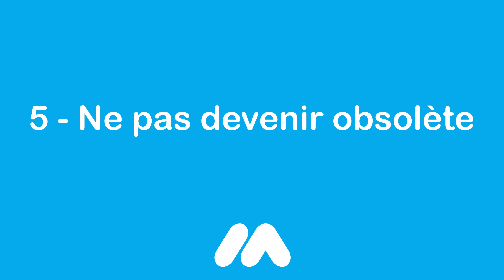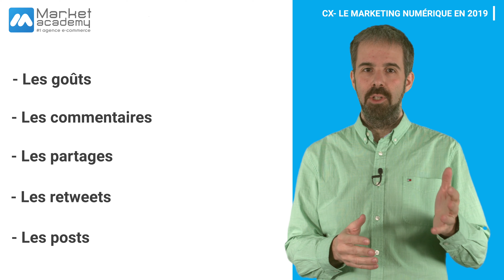CX: Le marketing digital en 2019 - Tuto e-commerce - Market Academy par Guillaume Sanchez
CX, Le marketing numérique en 2019 : Nous vivons dans l’ère de l’expérience client et de l’engagement. Pour cela, il est indispensable de créer des expériences client et un retour sur investissement marketing puissants, en exploitant les liens émotionnels de vos clients. Découvrez 7 clés pour réussir votre CX dans ce tuto e-commerce et webmarketing

Vous avez besoin d'un site e-commerce ou d'effectuer la refonte de votre boutique ? Contactez-nous !